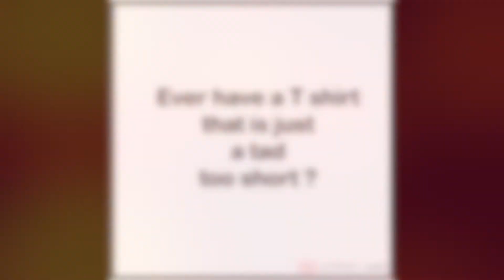Change your short T-shirt into a longer one in just 5 steps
Check out our video to instantly change your short T-shirt into a longer one.